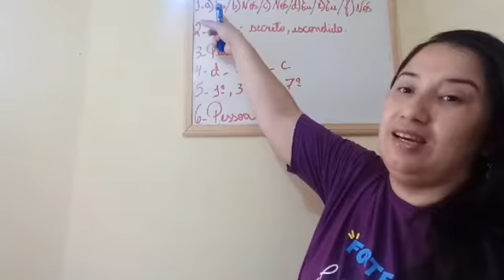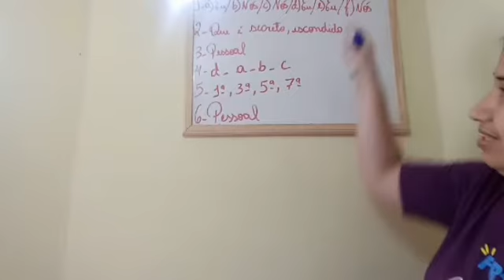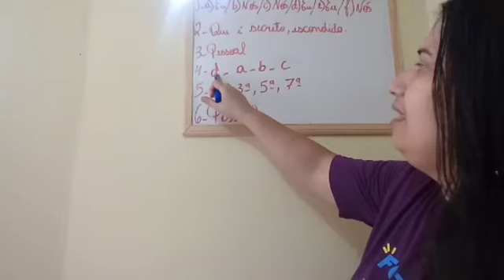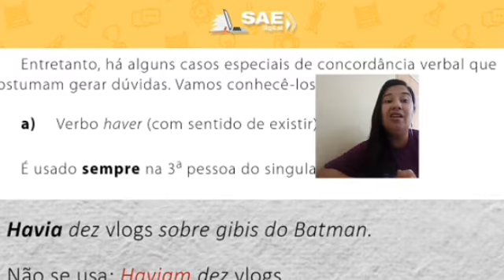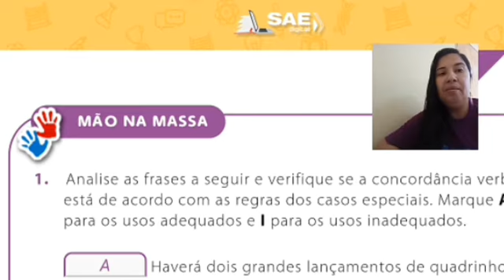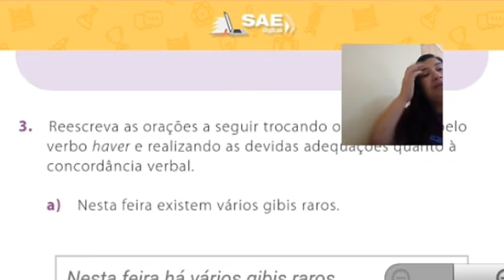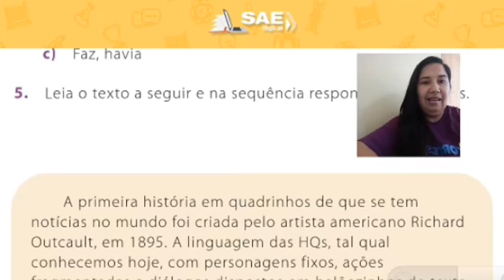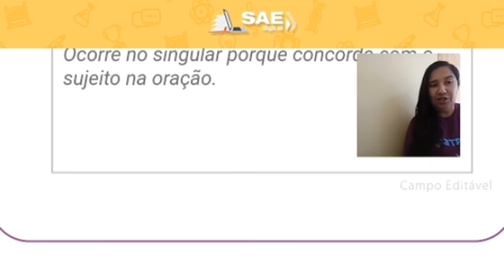Dia 22 l 09 - 5° ano - Resumo da aula online de Português